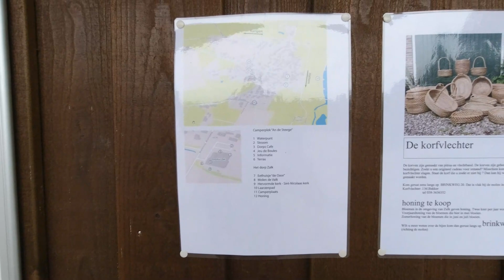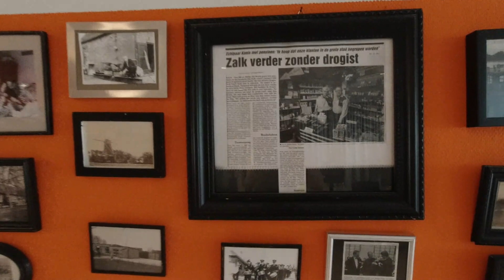Leven in een camper 1238, Camperplaats Zalk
Donateurs kunnen donaties overmaken op rekeningnr: NL20RABO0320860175 t.n.v. HJM Joersen. Deze bankrekening is voor de aanschaf van video apparatuur.

Klik op deze link als je iets bij Bol.com gaat bestellen